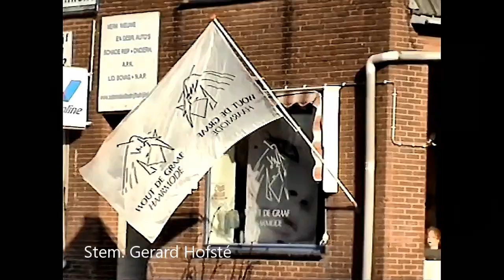2008 Afscheid van Kapsalon Wout de Graaf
Vroeger stond bij het kruispunt van de Barendrechtseweg met de Dorpsstraat een boerderij met de naam Heuvelstein. In 1924 begon daar de heer Visser als kapper en nam Toon de Graaf in dienst als inzeper.
Zoon Wout nam in 1975 de leiding over maar moest tot zijn spijt in 2008 de zaak beëindigen wegens de voorgenomen bouw van het nieuwe Heuvelstein.